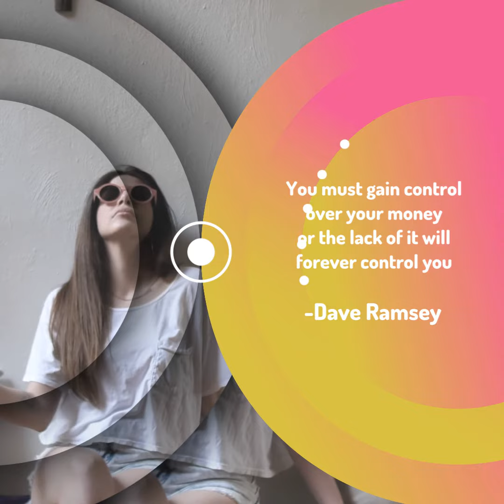Video Square 0758, Custom Effects 2t0p1v4c, Alejandro Magana Lonerism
inspirational-quote-video-maker-for-instagram-with-custom-video-effects-857